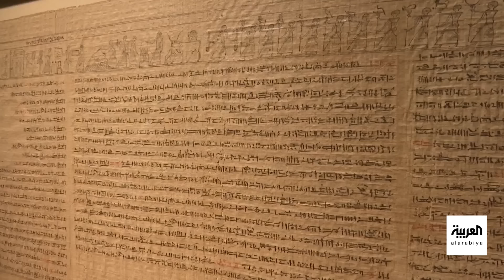خارج الصندوق | زاهي حواس يثير الجدل حول عدم ذكر الأنبياء في الآثار.. وحماس تناقض نفسها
خارج الصندوق | تصريحات متناقضة من قياديي حماس.. استراتيجية أم خلافات بين أجنحة وقيادة الحركة؟.. وحماس تنفي أن يكون الأردن وجهتها المقبلة في حال غادرت قطر.. وزاهي حواس يثير الجدل حول عدم ذكر الأنبياء في الآثار
لمعرفة أحدث المستجدات.. عبر البث المباشر من هنا ⤵
وبإمكانكم متابعة العربية على منصات التواصل